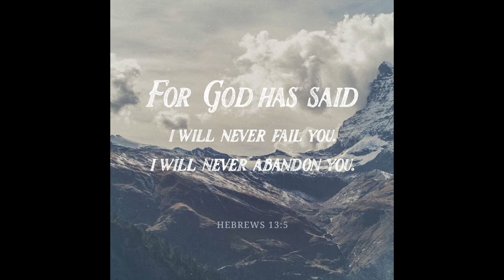Lamar Sego Family - Who Was The Man?